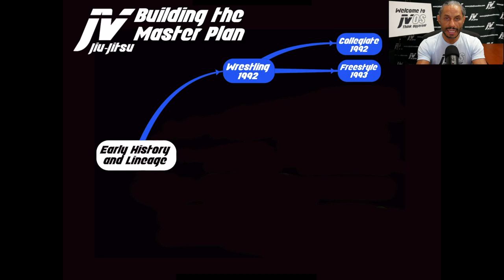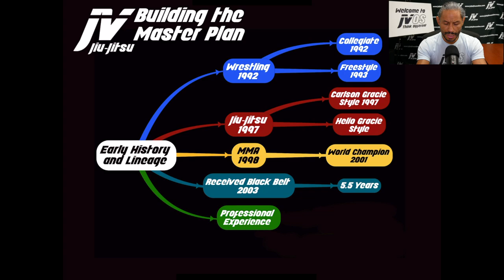E11 MPLS Building the Master Plan 97 2011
The Master Plan was not built in a day.  This project has been a lifetime in the making.  I have broken up the development of the Master Plan into two videos which are broken up by years.  This is the first of those two videos.  In this video I discuss the beginning of my Jiu-Jitsu career until the end of my fighting career in the UFC in 2011.